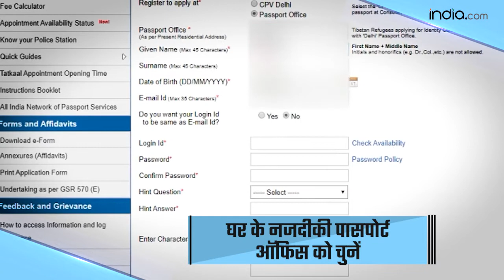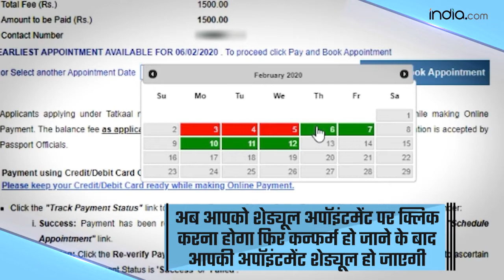Passport Renewal Process: घर बैठे आसानी से करवाएं अपना पासपोर्ट रिन्यू, Video में जाने प्रोसेस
Passport Renewal Process: Passport सबसे अहम दस्तावेजों में से एक है. यह इंटरनेशनल आईडी प्रूफ की तरह होता है. इसलिए इसे रिन्यू करना बेहद जरूरी होता है. आपको बता दें की Passport Renew करने के लिए आपको कई डिटेल्स फिल करनी होती हैं अगर आपको अपना Passport renew करना है तो आप ऑनलाइन ही आसानी से घर बैठे भी Passport को रिव्यू करवा सकते हैं. इस वीडियो में हम आपको स्टेप बाय स्टेप प्रोसेस बताएंगे की आप कैसे अपने।पासपोर्ट को ऑनलाइन रिन्यू करवा सकते हैं. Watch video.